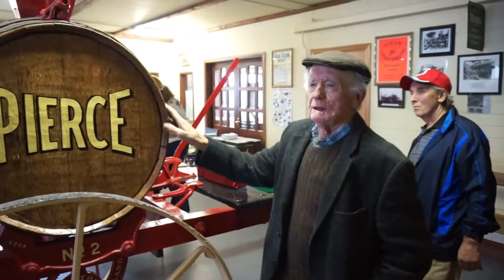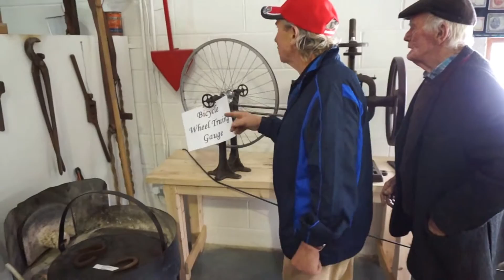Moynalty Museum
Michael Gavin & Joe Harrington attending Moynalty
Steam Threshing Festival. Celebrating 40th Festival Anniversary 9th August 2015